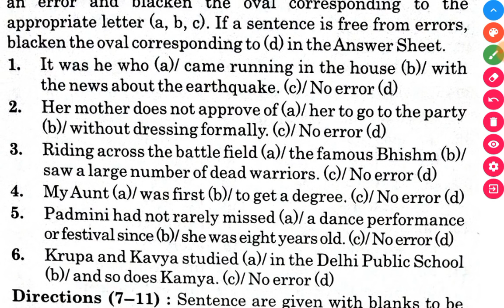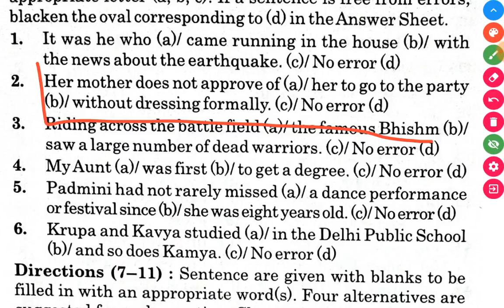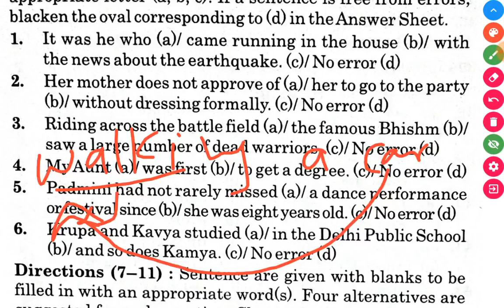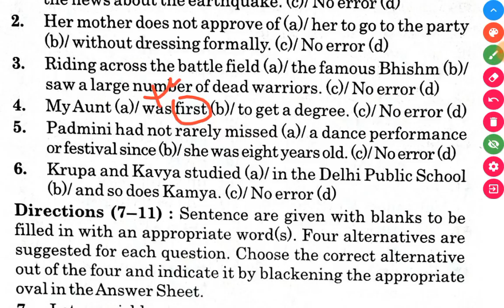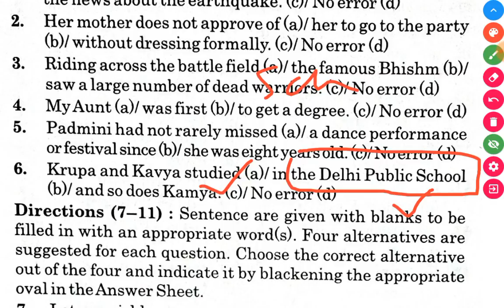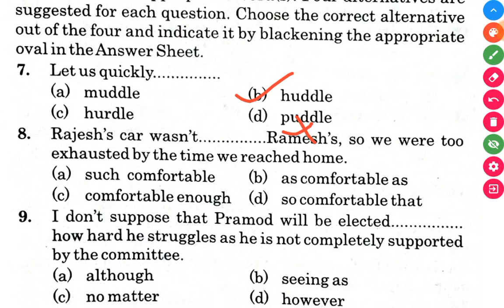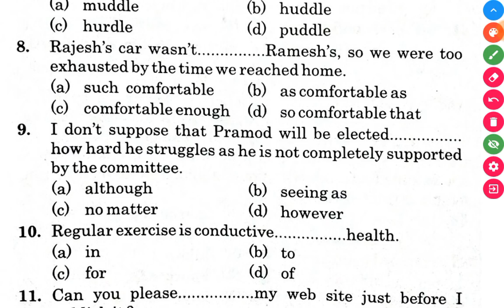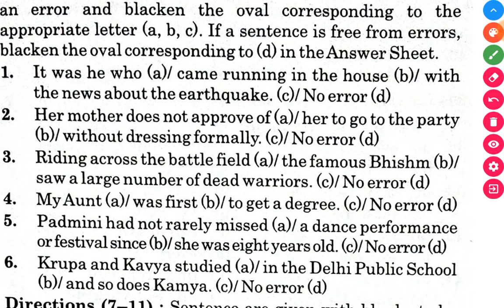ENGLISH GRAMMAR SSC CHSL LDC / MTS / AIRFORCE / NAVY Practice set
SSC CHSL LDC PREVIOUS YEAR QUESTION
SSC CHSL ENGLISH GRAMMAR
SSC CHSL / MTS ENGLISH GRAMMAR PRACTICE SET